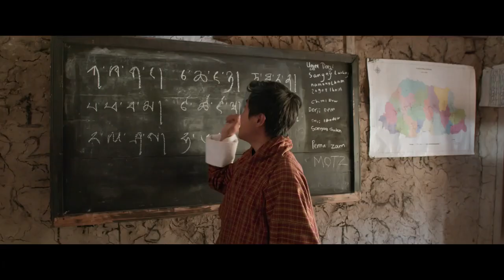LUNANA : A YAK IN THE CLASSROOM - Official Trailer (2022) Sherab Dorji, Pem Zam, Kelden Gurung